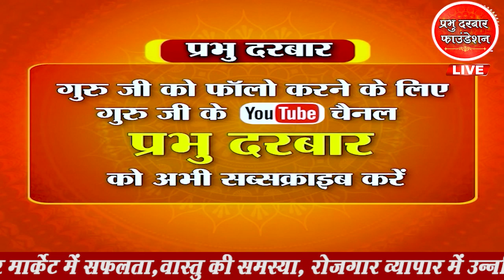घर से नकारात्मक शक्ति दूर करने के लिए पाएं गुरूजी से ज्योतिष उपाय | Vastu| Jyotish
घर से नकारात्मक शक्ति दूर करने के लिए पाएं गुरूजी से ज्योतिष उपाय | Vastu| Jyotish | @JaiGurujiShukranaGurujiTrust

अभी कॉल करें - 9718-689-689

गुरुदेव डॉ. राजेंद्रन कृष्णन जी महाराज

Gurudev Dr. Rajendran Krishnan ji Maharaj

आप देख रहे हैं परम पूज्य गुरुदेव डॉ. राजेंद्रन कृष्णन जी महाराज  का खास कार्यक्रम प्रभु दरबार अपनी सभी प्रकार की समस्याओं का पूर्ण समाधान प्राप्त करने हेतु आप गुरुदेव जी से संपर्क कर सकते हैं , शेयर मार्केट में सफलता, रोजगार व्यापार में उन्नति, प्रेम विवाह में सफलता, घर में धन की बरकत, बीमारियों से निजात, तंत्र बाधा से छुटकारा, कोर्ट कचहरी आदि समस्या हेतु संपर्क करें. 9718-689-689